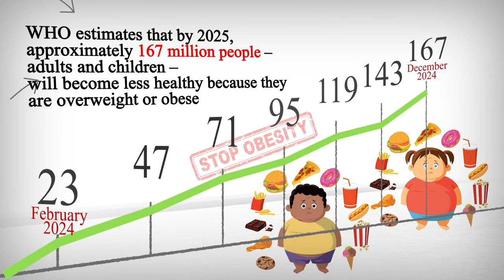Nearest Restaurant From Me - Nearest Restaurants From Me - Berlin 10179 DE, Mitte, Berlin, Germany